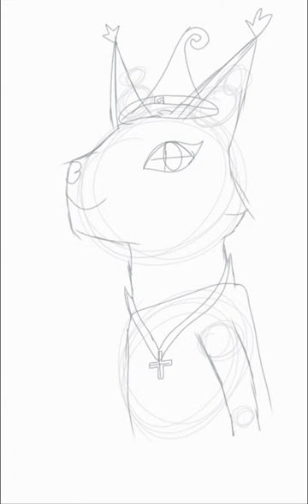Конкурс со спидпеинтом.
Песня: JVLA - such a whore